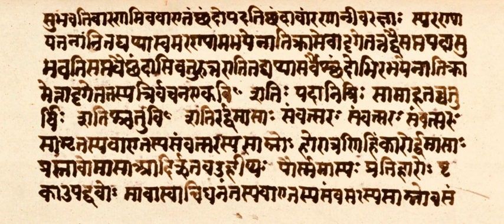Samaveda | Wikipedia audio article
This is an audio version of the Wikipedia Article:
Samaveda

- Socrates

SUMMARY
The Samaveda (Sanskrit: सामवेद, sāmaveda, from sāman "song" and veda "knowledge"), is the Veda of melodies and chants. It is an ancient Vedic Sanskrit text, and part of the scriptures of Hinduism. One of the four Vedas, it is a liturgical text which consists of 1,549 verses. All but 75 verses have been taken from the Rigveda. Three recensions of the Samaveda have survived, and variant manuscripts of the Veda have been found in various parts of India.While its earliest parts are believed to date from as early as the Rigvedic period, the existing compilation dates from the post-Rigvedic Mantra period of Vedic Sanskrit, c. 1200 or 1000 BCE, but roughly contemporary with the Atharvaveda and the Yajurveda.Embedded inside the Samaveda is the widely studied Chandogya Upanishad and Kena Upanishad, considered as primary Upanishads and as influential on the six schools of Hindu philosophy, particularly the Vedanta school. The classical Indian music and dance tradition considers the chants and melodies in Samaveda as one of its roots.It is also referred to as Sama Veda.